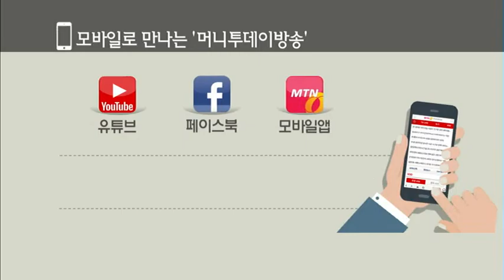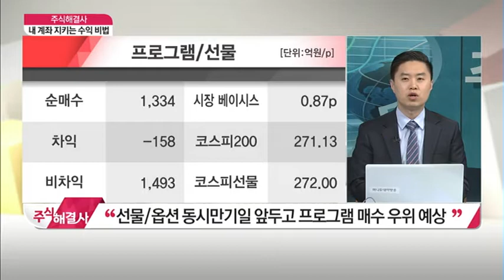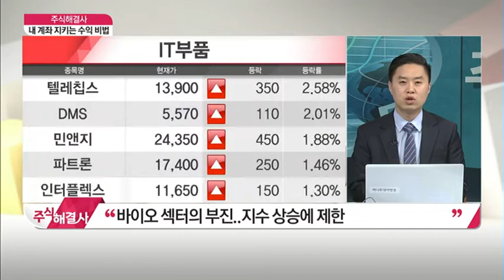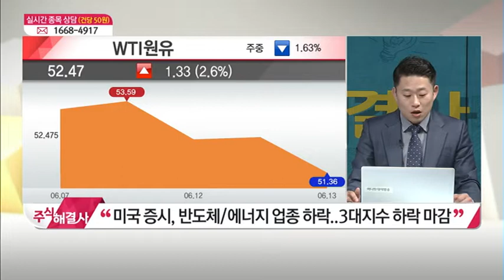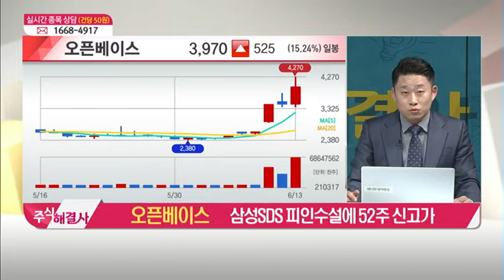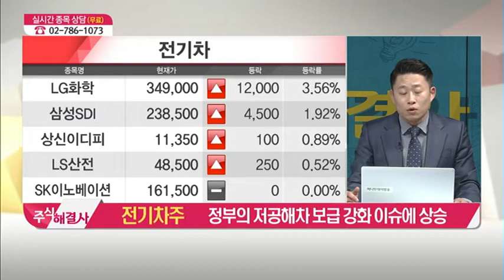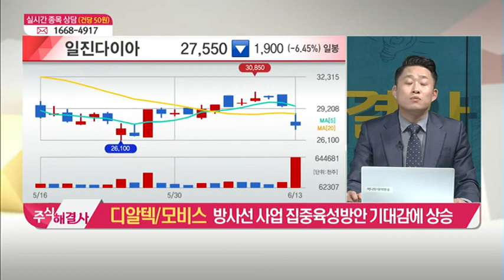[주식 해결사] 코스피, 2거래일 연속 하락 흐름 /(증시, 증권)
06/13 주식 해결사